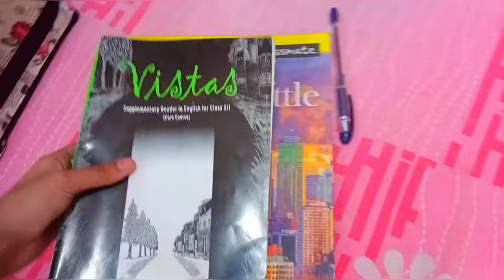Study With Me 🌷12th Grader Student 💖 Study Vlog As A 12th Grader student